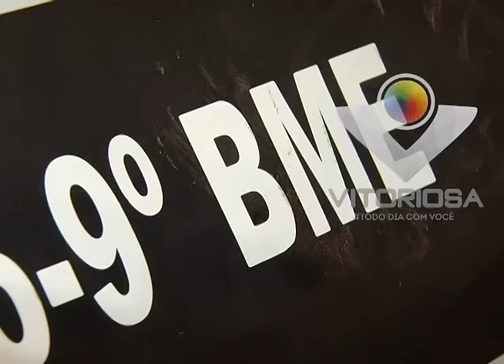Dupla é presa suspeita de tráfico de drogas na Praça Clarimundo Carneiro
Vídeoreportagem de para No Foco da Notícia de 18/08/15